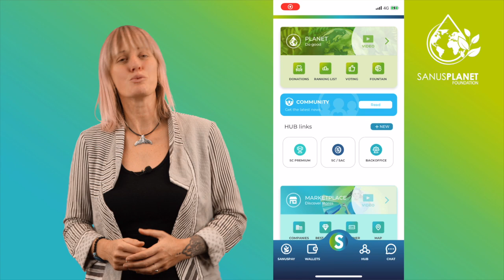Be Part of SANUSPLANET - Voting Tool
Which non-profit would you like to support next? Your opinion is needed!

Exactly for this purpose we have integrated a really cool voting tool into the SANUSAPP. Every month 4 non profit organizations are presented and all users who register on the SANUSAPP have the possibility to vote for one of the displayed non profit organizations.

The organization with the most votes will receive the highest donation and none of the displayed associations will be left empty-handed.
Maybe you know a cool non-profit that supports one of your favorite animals or another area that is close to your heart. Invite these NGOs with your invitation link to the SANUSAPP. All associations that support animal or human rights, marine or environmental protection have the chance to be part of the voting.
Thereby you support the associations of your choice in different ways, because all these associations can also benefit from the sponsoring program!

I'm looking forward to see which associations are chosen by the community. So, be part of it!